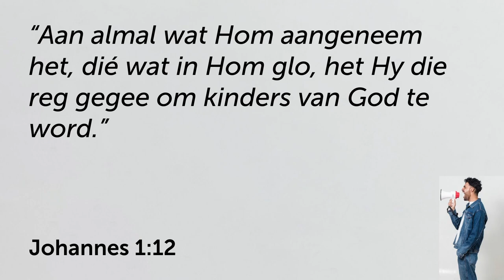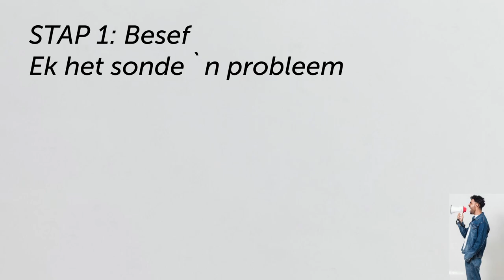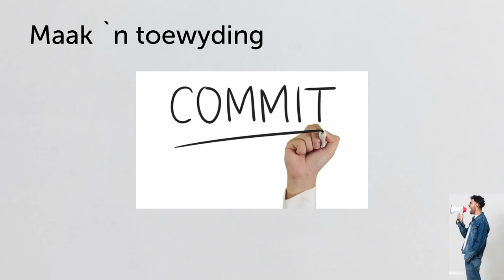Eenvoudig Evangelie: Elkeen moet Jesus aanneem om gered te word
Hierdie is 'n uitknipsel van die preek: Die Evangelie in 4 Verse - Deel die evangelie eenvoudig en maklik | BUURTWAG. (Vers 4)